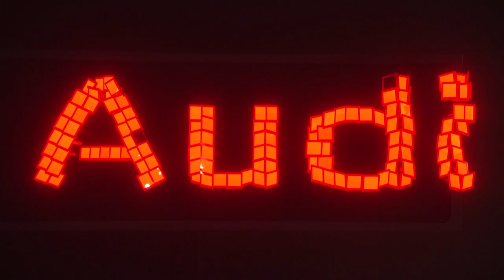Visita al centro tecnológico de iluminación de Audi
Hemos estado en el  Centro de Asistencia de Iluminación y desarrollo tecnológico de Audi, dentro de la fábrica de Ingolstadt (Alemania). Es un edificio de ocho plantas sobre la superficie pero, una vez allí, bajamos a uno de los sótanos y accedimos a un túnel de 120 m de longitud, 12 m de anchura y 9 m de altura.